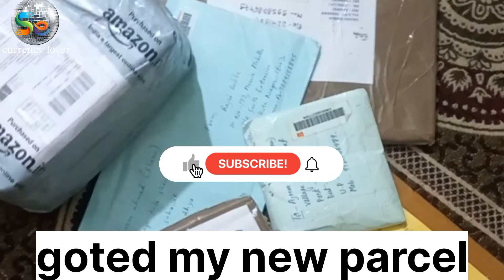goted my new parcel